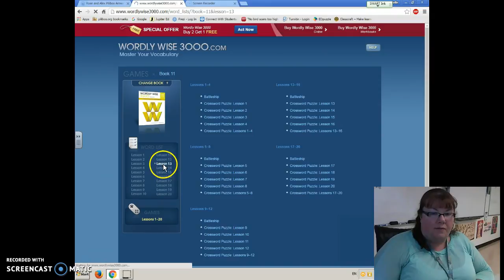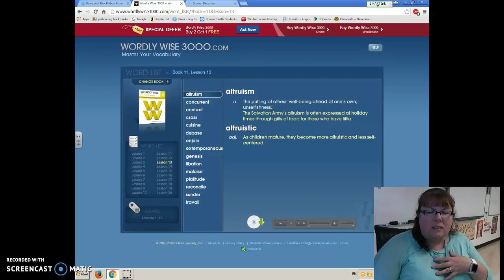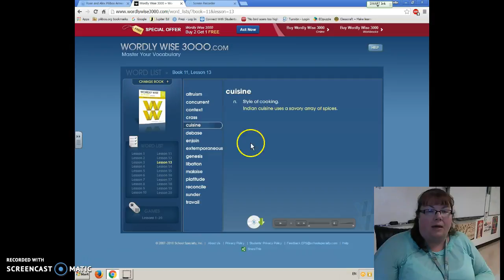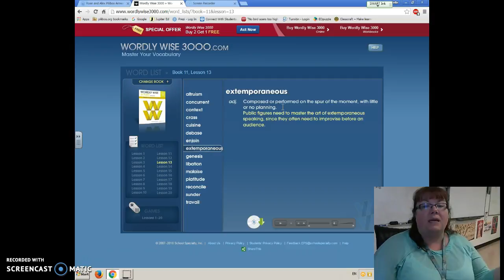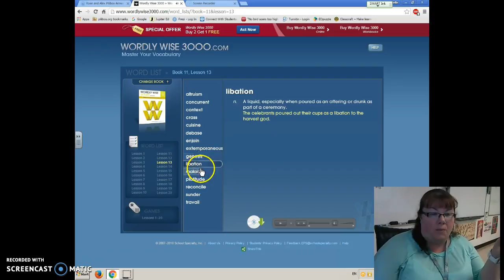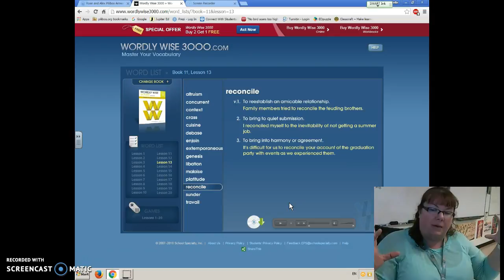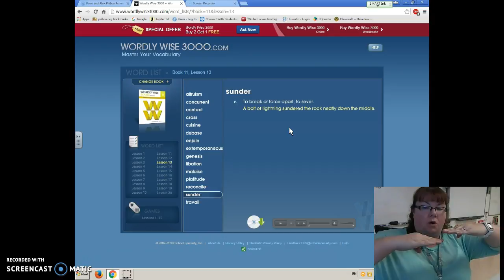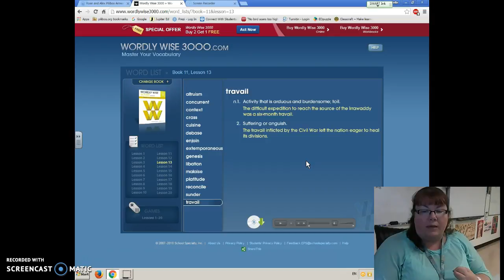WW 13 Introduction